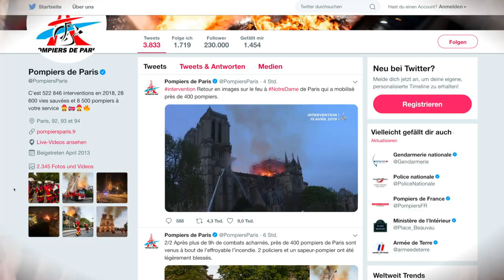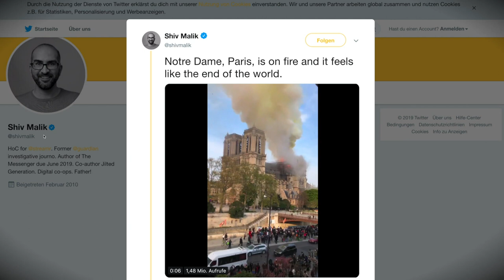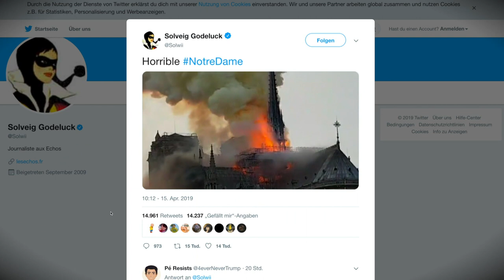Das Unglück von Notre-Dame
Kann solch ein Brand auch bei unseren deutschen Kirchen & Dömen passieren?